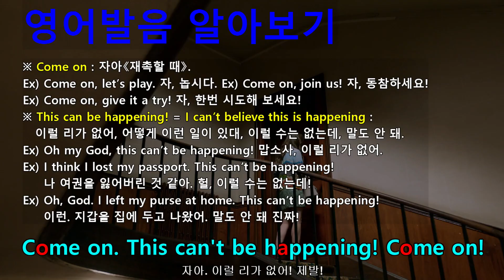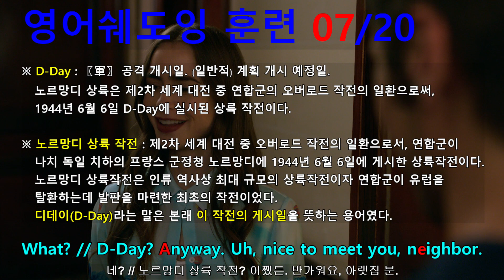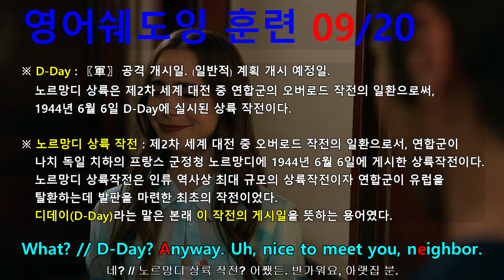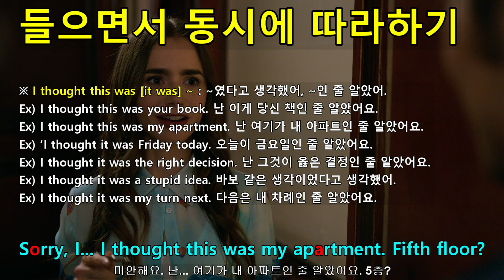[영어쉐도잉] 에밀리 파리에 가다 시즌1 1화 #119 - What? // D-Day? Anyway. Uh, nice to meet you, neighbor.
Emily In Paris 영어쉐도잉 훈련 전용 프로그램.
#113 : Come on. This can't be happening! Come on!
#114 : Sorry, I... I thought this was my apartment. Fifth floor?
#115 : This is the fourth floor. Fifth floor. // Right.
#116 : Uh, I'm Emily. Emily Cooper, your... your new neighbor.
#117 : American? // Oui. From Chicago.
#118 : Gabriel, French, from Normandy. // Oh, I know that beach. Saving Private Ryan.
#119 : What? // D-Day? Anyway. Uh, nice to meet you, neighbor.